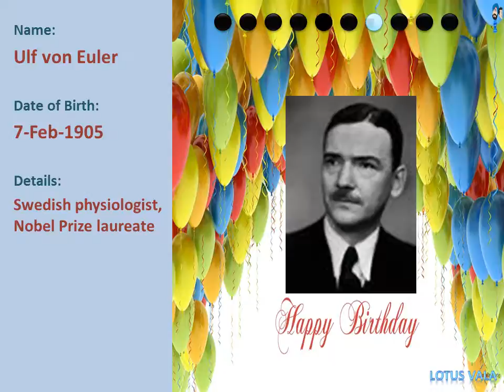Birthdays 7th February - Popular Persons Around The World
This video contains 10 popular persons born on this day in various years across the world.